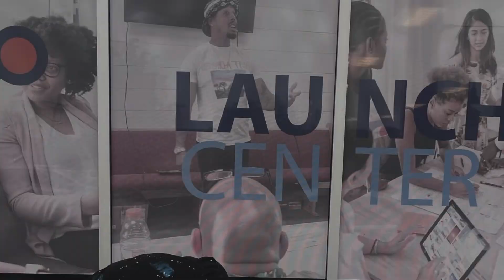Fresh God - Gold ✨And Diamonds 💎 ♦️ TRAILER/(VISUALIZER)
Fresh God drops a Visualizer for His Hit Single “Gold And Diamonds” off His Upcoming Album Titled “Allah’s Paradise, Life At The Shore”